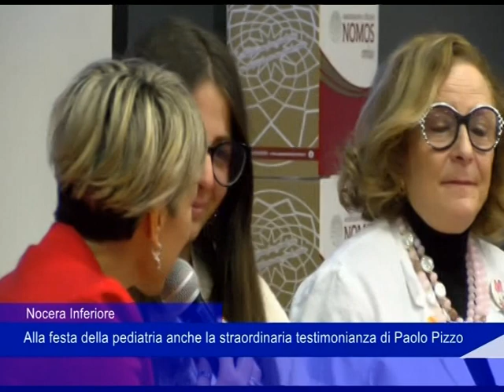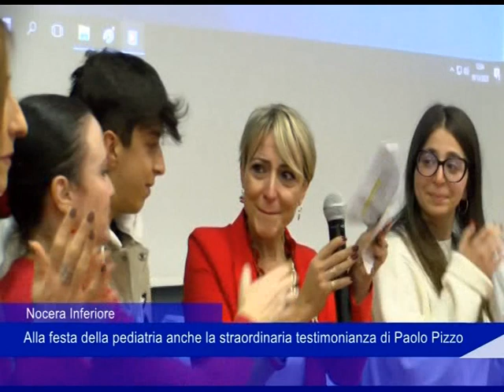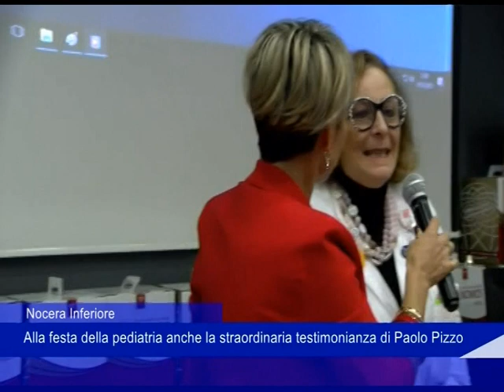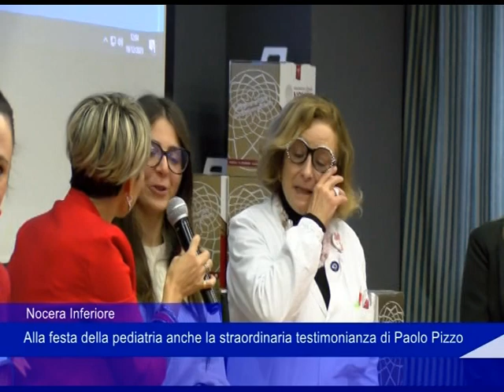Nocera Inferiore, alla festa della pediatria anche la straordinaria testimonianza di Paolo Izzo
Nocera Inferiore, alla festa della pediatria anche la straordinaria  testimonianza di Paolo